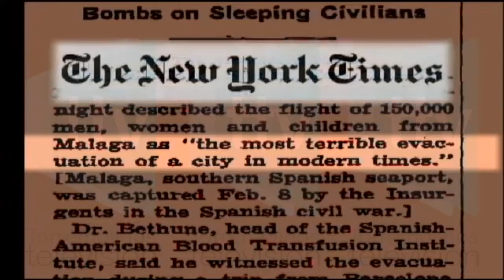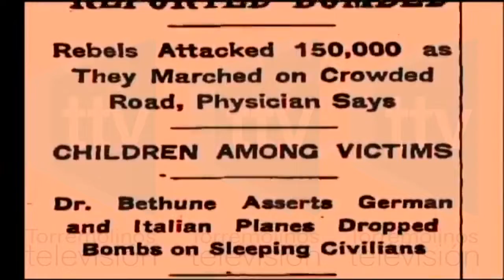Acto y Proyección con motivo del 83 Aniversario de la Desbandá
07/02/20 El Liceo Blas Infante de Torremolinos ha acogido un acto con poesía y la proyección de un documental con motivo del 83 Aniversario de la "Desbandá".
Unos hechos que tuvieron lugar durante la Guerra Civil Española el 8 de Febrero de 1937.